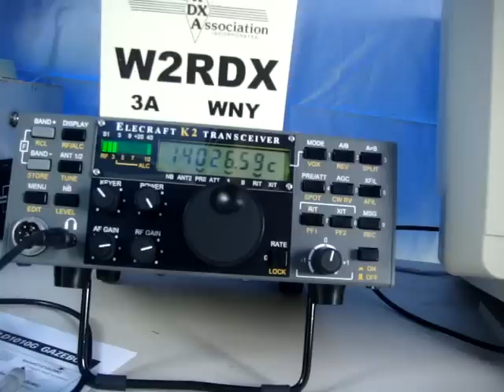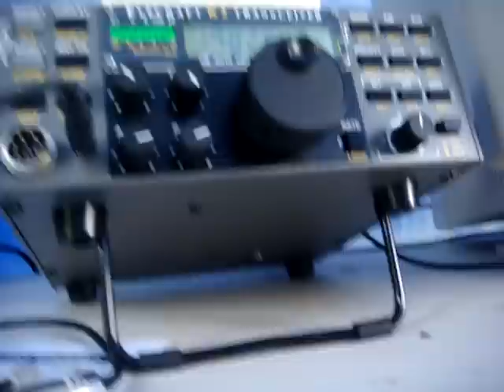RDXA Field Day 2008 20 Meter CW-W2RDX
RDXA Field Day 2008-20 Meter CW Station-W2RDX.  Elecraft K2/100, 3L monobander @ 100', N1MM Logger.  Webster, NY.